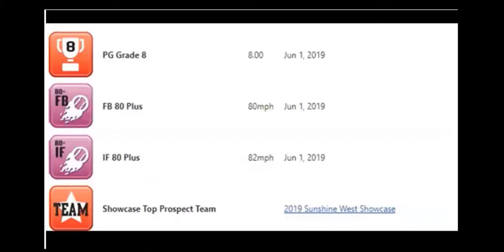CARTER HUNT 2021 SS/RHP DEL NORTE HS(CA) SOCAL GIANTS SCOUT